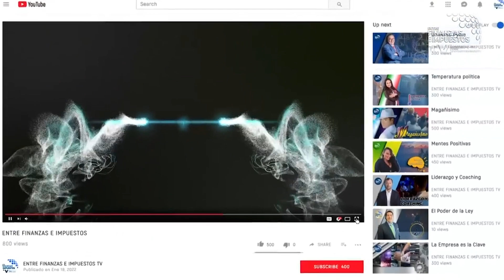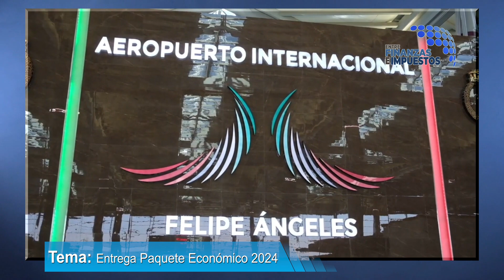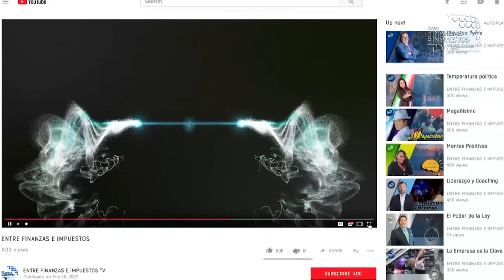ENTRE FINANZAS E IMPUESTOS - Entrega paquete económico 2024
En el programa de hoy estaremos hablando de la entrega que se realizó el viernes pasado en CámaradeDiputados sobre último proyecto de PresupuestodeEgresosdelaFederación del Gobierno del presidente AndrésManuelLópezObrador y que para 2024. Que incluye la iniciativa de la Ley de Ingresos de la Federación, el Presupuesto de Egresos de la Federación (PEF) y los Criterios Generales de Política Económica (CGPE). El cual propone lineamientos de política económica prudentes y alineados con los objetivos sexenales establecidos en el PlanNacionaldeDesarrollo 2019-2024.